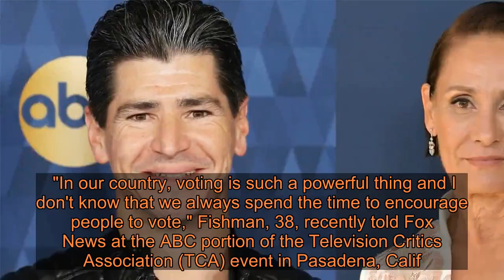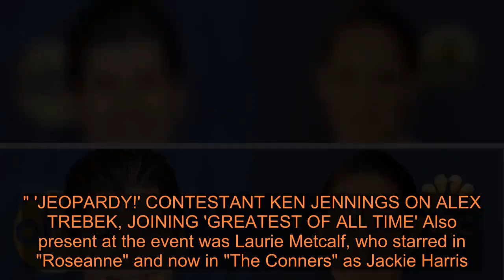'The Conners' stars Michael Fishman, Laurie Metcalf talk upcoming live political episode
Now, "The Conners" is set to air a live episode of the show on Tuesday, Feb. 11 -- the night of the New Hampshire primary that kicks off the 2020 political season. MARTIN SHEEN SAYS HE SUPPORTS ELIZABETH WARREN'S POLICIES Star Michael Fishman hopes the politically-charged episode will inspire democratic action. "In our country, voting is such a powerful thing and I don't know that we always spend the time to encourage people to vote," Fishman, 38, recently told Fox News at the ABC portion of the Television Critics Association (TCA) event in Pasadena, Calif. "So my hope is that what we do is we can show what real-life issues kind of revolve around some of the things that are going on in the debates and other things." Fishman said that in the show, people will see "how a family comes together and maybe disagrees about certain things, but that we all encourage people to vote and we can do something positive and bring some humor." 'JEOPARDY!' CONTESTANT KEN JENNINGS ON ALEX TREBEK, JOINING 'GREATEST OF ALL TIME' Also present at the event was Laurie Metcalf, who starred in "Roseanne" and now in "The Conners" as Jackie Harris. Metcalf, 64, revealed that her Tony Award-winning theater background won't be much help for the special live episode. "My stage background will not help at all, because even though stage is live, I've rehearsed the hell out of it and I know what I'm doing," the actress said. "So in a live show, it's going to have some wiggle room either the improv or, you know, something's going to not stick to the script. That scares the s--t out of me." Metcalf also said that she's putting "extra pressure" on herself for the important episode. CLICK HERE TO GET THE FOX NEWS APP At the TCA event, ABC announced that the episode will incorporate real-time election results into the plot, which will follow the Conners as they discuss the right to vote.